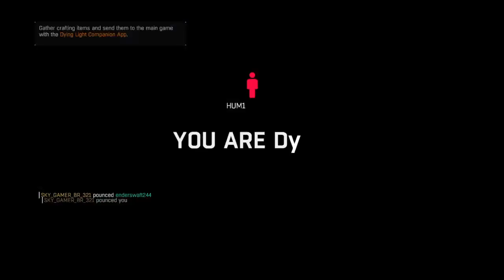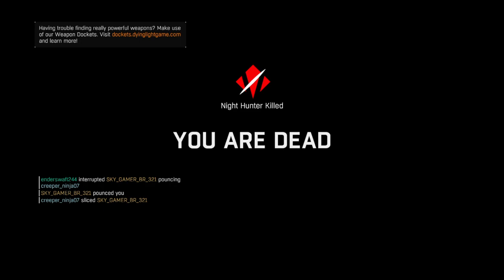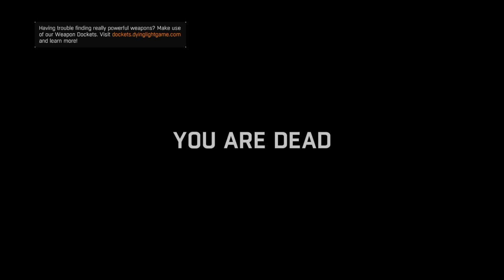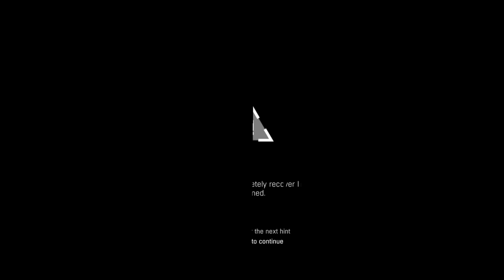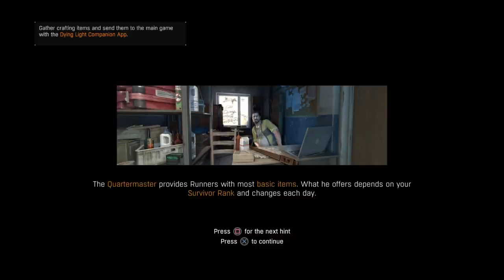Dying Light Season ep2